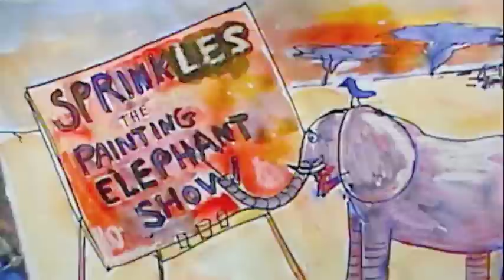Elephant Paints Lady Gaga's Portrait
Sprinkles the Elephant paints Lady Gaga!

This painting is being auctioned off on Ebay with %10 donated to The Elephant Sanctuary in Tennessee